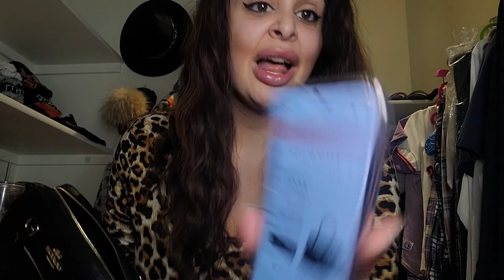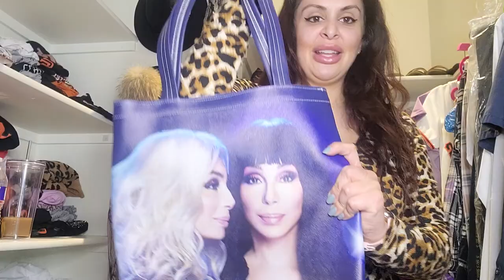My Purse Collection/Coach Fan Girl